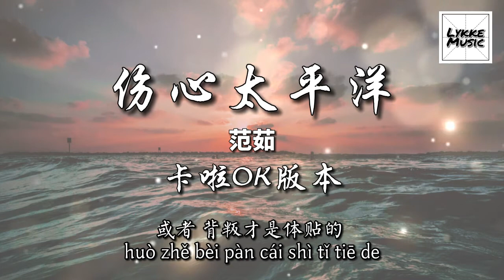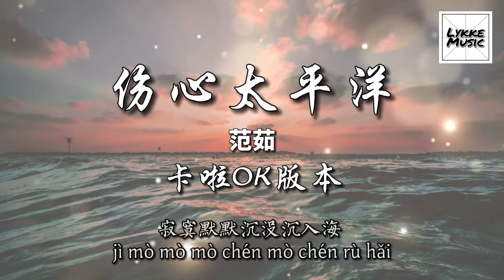傷心太平洋 (憂傷女聲 KARAOKE 伴奏 版）/ Shang Xin Tai Ping Yang - 范茹 「深深太平洋 底深深傷心 」拼音歌詞 PINYIN LYRICS KTV 卡啦OK版本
往前一步是黄昏
wǎng qián yī bù shì huáng hūn
退后一步是人生
tuì hòu yī bù shì rén shēng
风不平浪不静
fēng bù píng làng bù jìng
心还不安稳
xīn hái bù ān wěn
一个岛 锁住一个人
yī gè dǎo suǒ zhù yī gè rén

我等的船还不来
wǒ děng de chuán hái bù lái

我等的人还不明白
wǒ děng de rén hái bù míng bái
寂寞默默沉没
jì mò mò mò chén mò
沉入海 未来不在我还在
chén rù hǎi wèi lái bu zài wǒ hái zài

一波还未平息
yī bō hái wèi píng xí
一波又来侵袭
yī bō yòu lái qīn xí
茫茫人海 狂风暴雨
máng máng rén hǎi kuáng fēng bào yǔ

一波还来不及
yī bō hái lái bu jí
一波早就过去
yī bō zǎo jiù guò qù
一生一世
yī shēng yī shì
如梦初醒
rú mèng chū xǐng
深深太平洋
shēn shēn tài píng yáng
底深深伤心
dǐ shēn shēn shāng xīn

离开真的残酷吗
lí kāi zhēn de cán kù ma
或者温柔才是可耻的
huò zhě wēn róu cái shì kě chǐ de
或者 孤独的人无所谓
huò zhě gū dú de rén wú suǒ wèi
无日无夜无条件
wú rì wú yè wú tiáo jiàn

前面真的危险吗
qián miàn zhēn de wéi xiǎn ma
或者 背叛才是体贴的
huò zhě bèi pàn cái shì tǐ tiē de
或者 逃避比较容易吧
huò zhě táo bì bǐ jiào róng yì ba
风言风语风吹沙
fēng yán fēng yǔ fēng chuī shā

往前一步是黄昏
退后一步是人生
风不平浪不静 心还不安稳
fēng bù píng làng bù jìng xīn hái bù ān wěn

寂寞默默沉没沉入海
jì mò mò mò chén mò chén rù hǎi
未来不在我还在
wèi lái bu zài wǒ hái zài

一波还来不及 一波早就过去
yī bō hái lái bu jí yī bō zǎo jiù guò qù
一生一世 如梦初醒
yī shēng yī shì rú mèng chū xǐng
深深太平洋 底深深伤心
shēn shēn tài píng yáng dǐ shēn shēn shāng xīn

歌曲跟影片版权为歌手本人及其音乐公司所有，如版权方认为影片有侵权一事，请与我们联络，我们将彻底删除影片